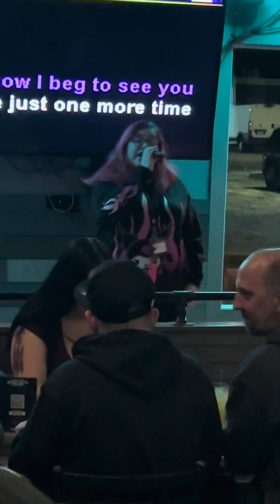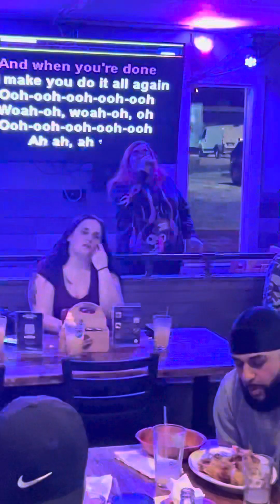Julia Gold - Dance Monkey